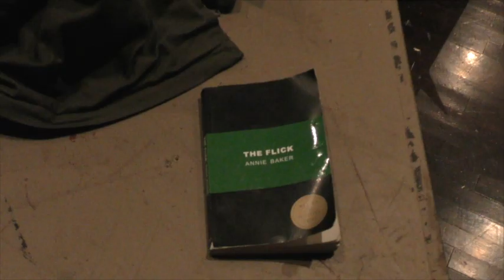The Flick at Doane University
Promo for The Flick
Nov. 16-18 at 7:30 pm in the Con